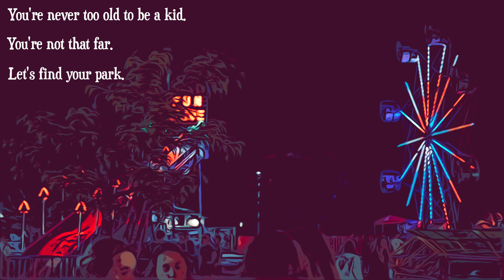DreamPark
This is a promotional video for the clothing brand, DreamPark. Follow @ourdreampark on Instagram!